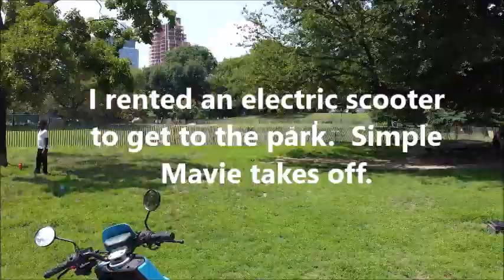SIMPLE MAVIE THE DRONE FLIES AT FORT GREENE MARTYRS MONUMENT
In the center of Fort Greene Park in Brooklyn is the Stanford White designed monument to the Prison Ship Martyrs of the American Revolution. Dedicated in 1908, this soaring Doric column honors the 11,500 patriots who died on British prison ships nearby during America’s fight for independence.

Fort Greene Park, originally called Washington Park, is Brooklyn’s first public park. The land was used as a defensive location during the Revolutionary War